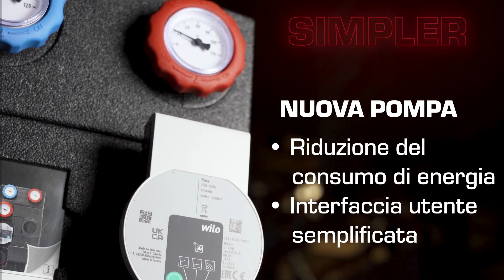Unità di circolazione ESBE di nuova generazione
Le unità di circolazione di ESBE di nuova generazione sono più semplici, più intelligenti e più fluide. Leggi di più sui prodotti e sui vantaggi qui: